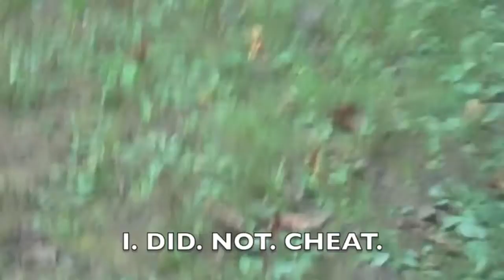The Ghost Chili Dare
Members of Troop 551 taking the dare to eat a ghost chili in September 2013.